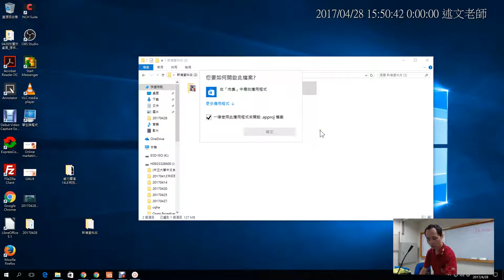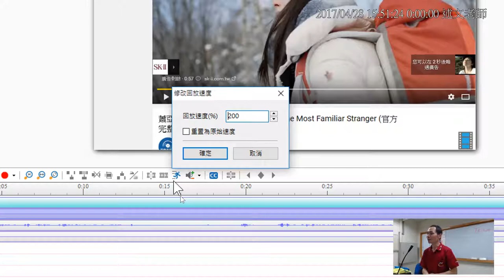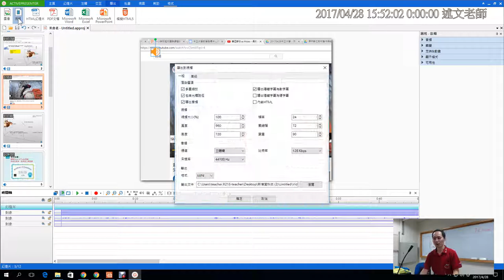18：ActivePresenter 的專案儲存與影片匯出